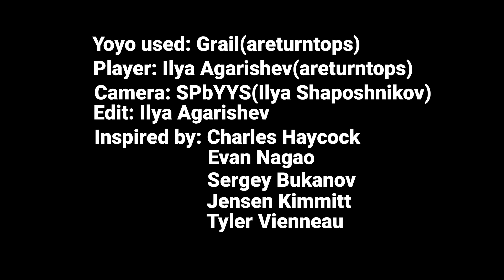ILYA he in sicko mode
Ilya Agarishev